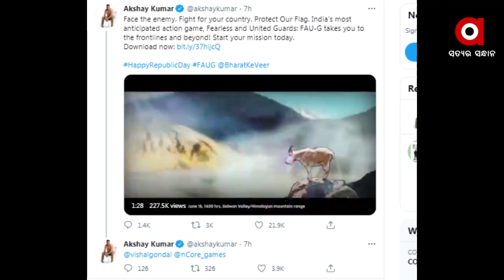ଆସିଲା ଫୌଜି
ଅନଲାଇନ୍‌ରେ ବିଭିନ୍ନ ଗେମ୍ ଖେଳୁଥିବା ଦେଶର ଯୁବ ଗେମ୍ ଲଭରଙ୍କ ପାଇଁ ଶୁଭ ଖବର । ସବୁ ଅପେକ୍ଷାର ଅନ୍ତ ଘଟେଇ ଲଂଚ ହେଲା ସମ୍ପୂର୍ଣ୍ଣ ଭାବରେ ଦେଶ ଭିତରେ ପ୍ରସ୍ତୁତ ମଲ୍ଟିପ୍ଲେୟାର୍ ଆକ୍ସନ ଗେମ୍ ଫୌଜି ବା ଫିୟରଲେସ୍ ଆଣ୍ଡ୍ ୟୂନାଇଟେଡ଼୍ ଗାର୍ଡ଼ । ୭୨ ତମ ସାଧାରଣ ତନ୍ତ୍ର ଦିବସ ଅବସରରେ ଏହାର ମୁଖ୍ୟ ଉଦ୍ୟୋକ୍ତା ବଲିଉଡ଼୍ ଷ୍ଟାର ଅକ୍ଷୟ କୁମାରଙ୍କ ଦ୍ୱାରା ଲଂଚ କରାଯାଇଛି ଏହି ଗେମ୍  ...
ଅଧିକ ଖବର ପାଇଁ ଡ଼ାଉନଲୋଡ କରନ୍ତୁ “Argus News” ଆପ୍